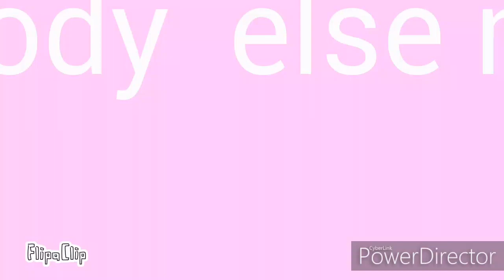Anybody else meme